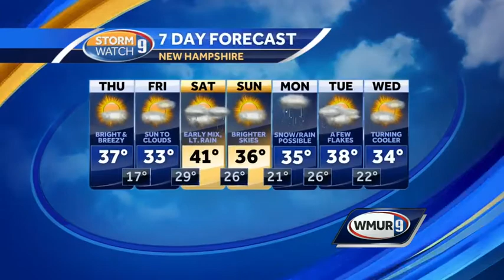Sunny, chilly day ahead